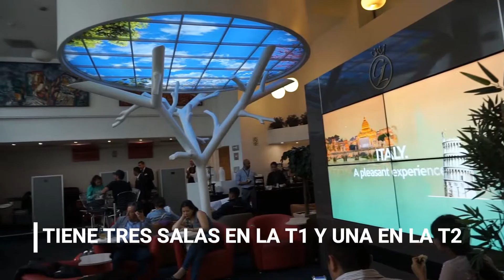Grand Lounge Elite despega su concepto 'door to door'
La empresa mexicana Grand Lounge Elite fue reconocida como la Mejor Sala de Norteamérica del Año por los servicios que ofrece dentro de la Terminal 1 del Aeropuerto Internacional de la Ciudad de México (AICM).

Durante la ceremonia, la empresa anunció el lanzamiento de AirConcierge, un servicio único en América en el que sus miembros pueden ser trasladados desde la puerta de su casa hasta la puerta de su avión. Este servicio incluye el traslado en automóvil hasta el helipuerto más cercano, viaje en helicóptero hasta el AICM y servicio en alguna de sus cuatro salas VIP.